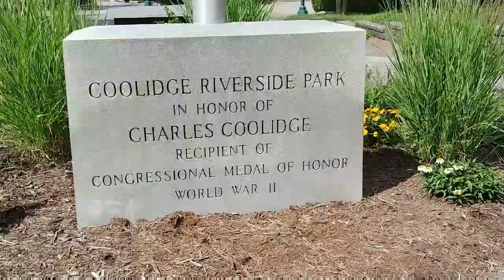Damien's Great Adventure Coolidge Park downtown Chattanooga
World War II Congressional Medal of Honor Charles Coolidge Park in downtown Chattanooga. My address is 10067 Central Drive Ooltewah Tennessee 37363